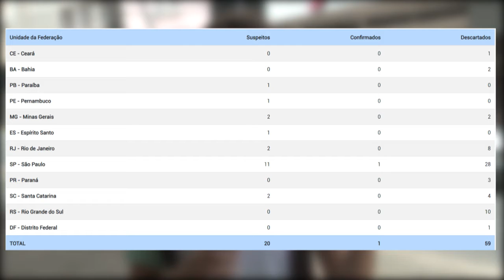26/02/2020 - Primeiro caso confirmado de Corona Vírus no Brasil é confirmado